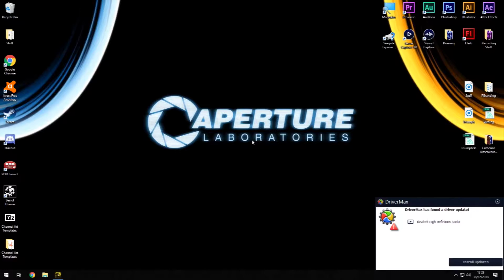Dark Souls 3: Leeroy Jenkins - Part 63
He's here to help us kick ass and eat chicken, and he's still got his chicken...